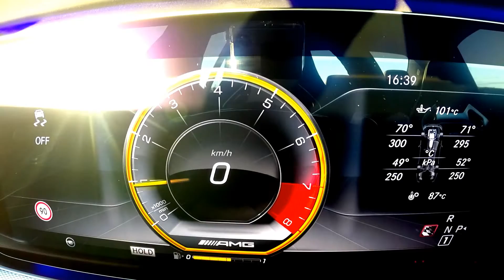Mercedes-AMG E 63 S (2017) Acceleration 0-260 km/h - CT